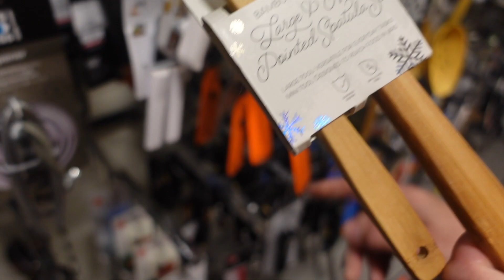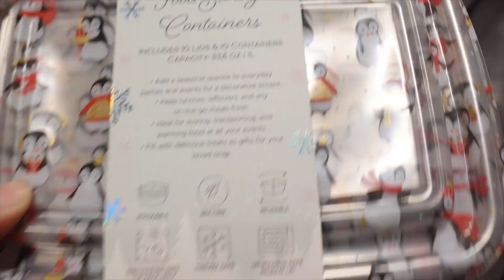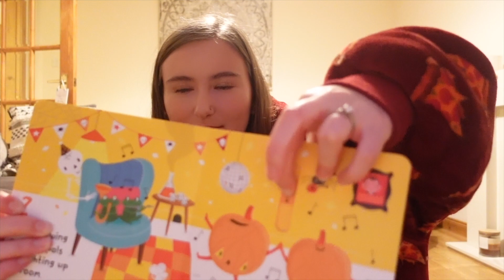Lunch & Shopping with my Mum!